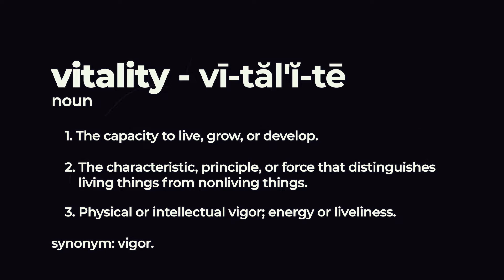Dr. Rodney VanPelt - Life After Fatty Liver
In the final piece of our 3-part conversation about fatty liver, Dr. VanPelt gives us all of his best practices and the supplements that he uses everyday to keep his liver healthy.